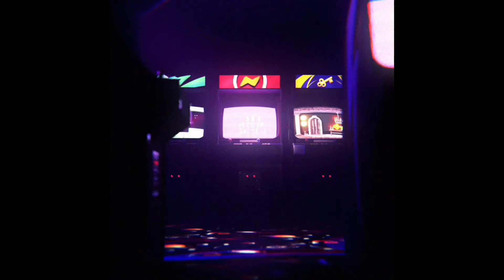특이점 1-10장 (배틀신 X) 페이트 그랜드 오더 Fate/Grand Order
사용된 기기: 아이폰 SE2
녹화: 내장된 자체 녹화 기능 이용
인트로 제작: APPLE clips
영상 편집: APPLE iMovie (아이폰 용)